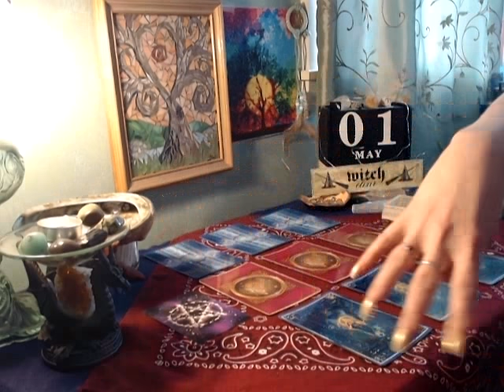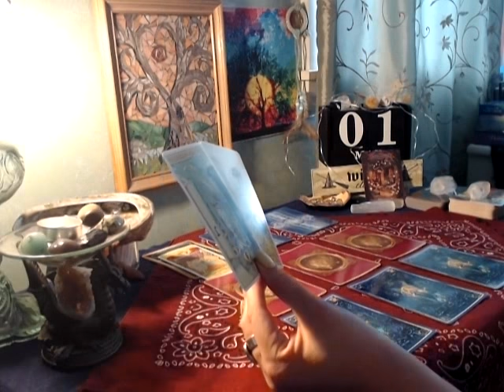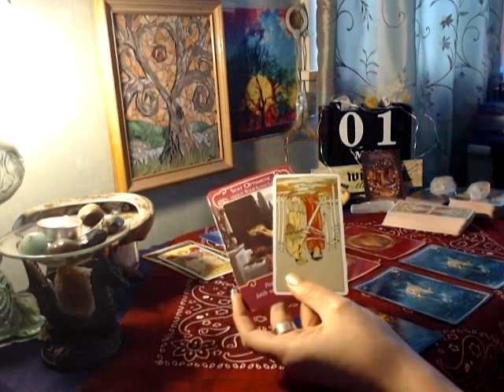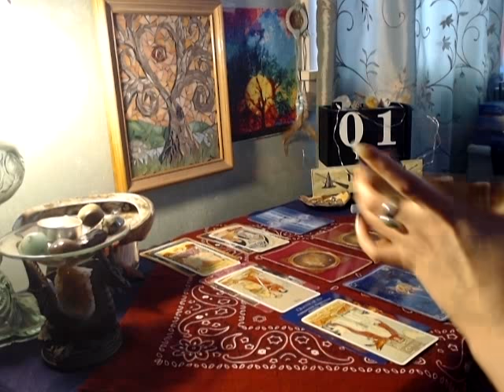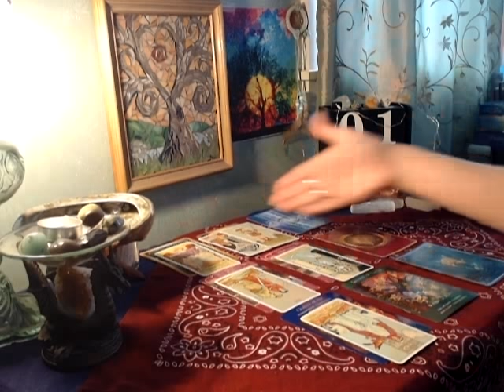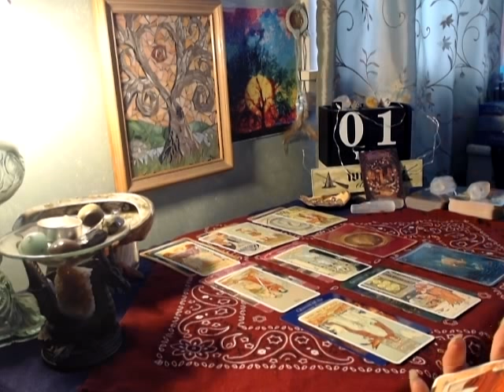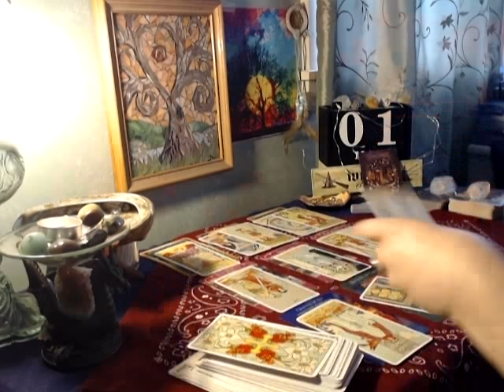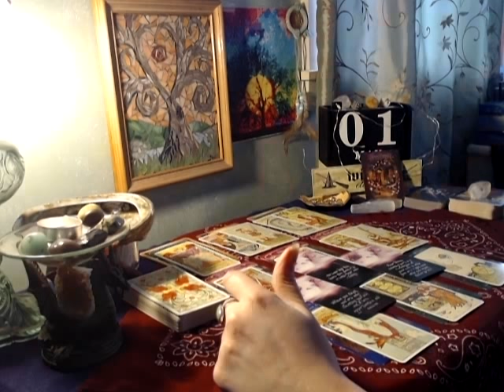Capricorn- Working On Change Part One